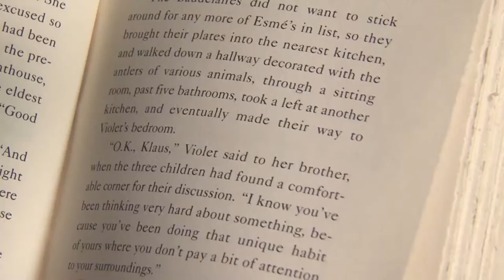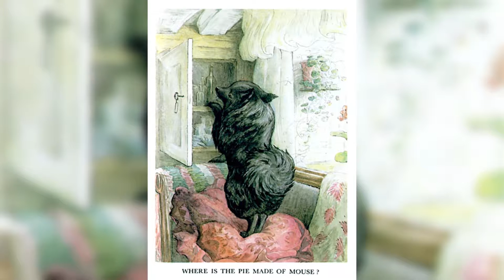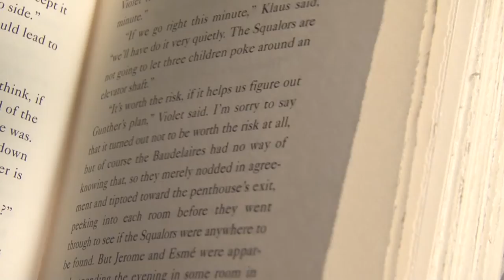Stories To Explore: "The Tale of the Pie and the Patty-Pan" & "The Tale of Jemima Puddle-Duck"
Join Anne Marie Battistone as she reads the Beatrix Potter stories "The Tale of the Pie and the Patty-Pan" and "The Tale of Jemima Puddle-Duck."